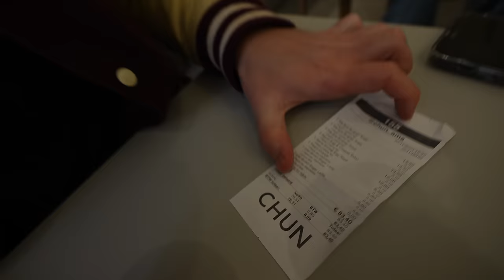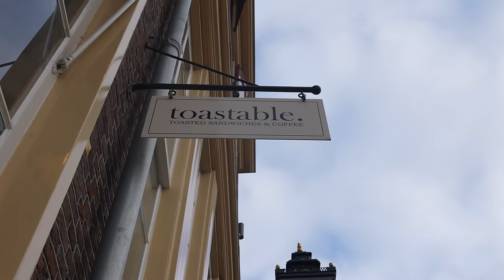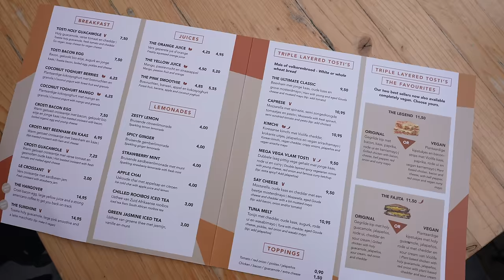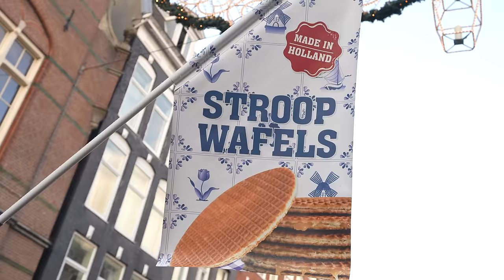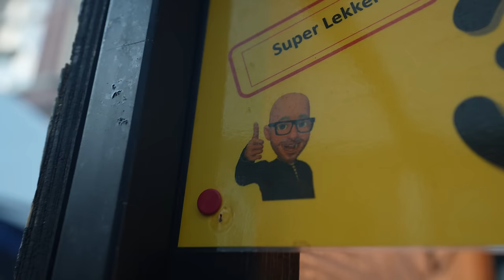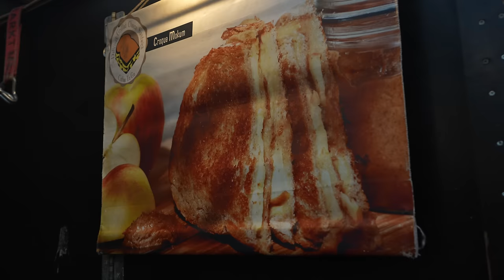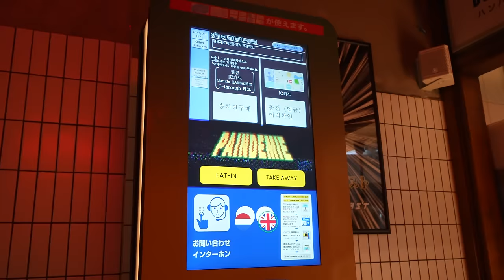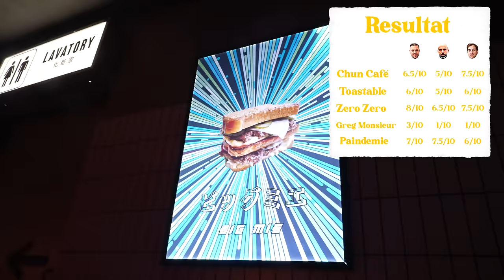Jakten på VÄRLDENS bästa macka (Amsterdam)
Tillsammans med Roy Nader & Ninos flyger vi till Amsterdam för att gå på jakt efter världens bästa macka.